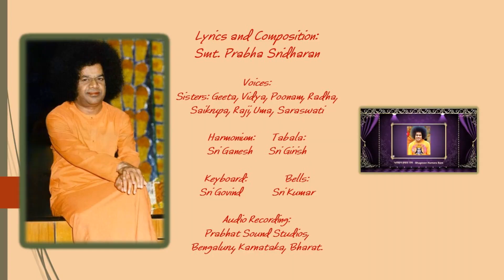भगवान हमारा राम - Bhagavan Hamara Ram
भगवान हमारा राम
Bhagavan Hamara Ram

Sri Sathya Sai Bhajan in Classical Raag:
Hindustani – Tilak Kamod with some mix of Gaud Sarang
Carnatic – Nalinakantiwith some mix of Gauda Saranga

भगवान हमारा राम
भगवान हमारा साई राम
भगवान हमारा राम...
जगमग सारे तेरे लिये
ये तन मन धन सारे तेरे लिये
मेरे मन का सितार बाजे तेरे लिये
हमें रक्षा करो भगवान
हमें कृपा करो भगवान

Bhagavan Hamara Ram
Bhagavan Hamara Sai Ram
Bhagavan Hamara Ram…
Jagmag Saare Tere Liye
Ye Tana Mana Dhan Saare Tere Liye
Mere Mana Ka Sitar Baaje Tere Liye
Hame Raksha Karo Bhagavan
Hame Krupa Karo Sai Ram

Meaning:
Sri Sai Ram is our Beloved Lord.
To Whom we dedicate our bodies, minds and wealth.
The strings of Sitar in our minds play for Him.
Shower Your Divine Grace and protect us, O Beloved Bhagavan!

Lyrics and Composition:
Smt. Prabha Sridharan,
Bengaluru, Karnataka, Bharat.

Voices:
Sisters:
Geeta, Vidya, Poonam, Radha,
Saikrupa, Raji, Uma, Saraswati

Harmonium:
Sri Ganesh

Tabala:
Sri Girish

Keyboard:
Sri Govind

Bells:
Sri Kumar

Audio Recording:
Prabhat Sound Studios,
Bengaluru, Karnataka, Bharat.

Western:
Gents  C
Ladies G

Sources:
1. Audio Album ‘Sri Sathya Sai Madhur Gaanam’
2. Video: